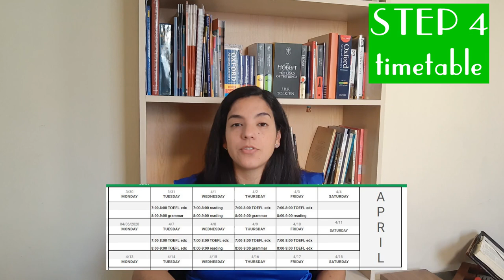Study by yourself- BUT make a plan! Freeae - Geraldine's Free Academic English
When you study, make a plan for the whole year.
STEP 1
Decide how much time you are going to study

STEP 2
Decide which materials you're going to use
(examples in the video for TOEFL)
edx course